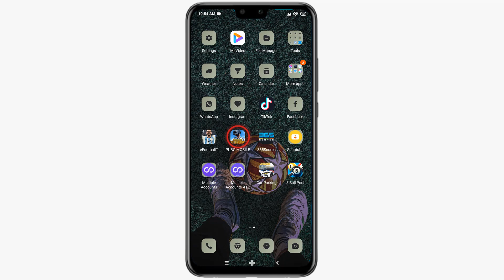Comment acheter des uc sur PUBG mobile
Dans ce Tuto facile et rapide on va vous expliquer par étapes comment gagner des uc sur PUBG mobile

Comment acheter des uc PUBG mobile en ligne
Salut à tous, passionnés de PUBG Mobile ! Aujourd'hui, nous plongeons dans le monde des UC, l'argent virtuel essentiel pour améliorer votre expérience de jeu. Que vous souhaitiez débloquer des skins, des passes de combat ou d'autres éléments exclusifs, savoir comment acheter des UC est une compétence précieuse. Dans cette vidéo, nous allons vous guider à travers le processus, étape par étape, pour que vous puissiez obtenir rapidement vos UC et profiter pleinement des possibilités qu'elles offrent. Restez avec nous pour découvrir comment booster votre arsenal et votre style dans PUBG Mobile. Alors comment avoir des uc sur PUBG  ?

Alors, les amis vous êtes pressées pour savoir comment gagner des uc sur PUBG

Acquérir des UC (Unknown Cash) dans PUBG Mobile est une étape cruciale pour débloquer des cosmétiques, des améliorations, et d'autres avantages dans le jeu. En quelques étapes simples, vous pouvez acheter des UC directement depuis l'application. Tout commence en cliquant sur l'icône des UC, où vous avez le choix parmi différents packs. Une fois votre choix fait, vous pouvez ajouter une méthode de paiement et suivre les instructions pour finaliser l'achat. Avec vos UC en main, vous pouvez personnaliser votre expérience de jeu et obtenir les objets qui vous démarqueront sur le champ de bataille.

Comment acheter des uc sur PUBG
Ces instructions vous expliquent comment Acheter UC PUBG Mobile en ligne pas à pas
1- Ouvrez 'PUBG MOBILE'
2- Cliquez sur l'icône des UC
3- Choisissez un pack à acheter
4- Ensuite, ajoutez une méthode de paiement et suivez les instructions pour acheter le pack et obtenir les UC
Alors savez vous comment gagner des uc PUBG mobile, C'est tellement facile que vous l'avez imaginé. N'est-ce pas ?

J'espère que ce Tuto était très utile pour vous et que vous avez appris comment avoir des uc sur PUBG mobile

Si vous avez des questions sur le sujet 'comment gagner des uc sur PUBG mobile', n'hésitez pas à les poster sur les Commentaires

N'hésitez pas à partager cette vidéo avec vos proches et vos amis pour leur expliquer comment obtenir des uc sur PUBG mobile

Tuto : comment acheter des uc sur PUBG mobile

Catégorie : acheter des uc sur PUBG mobile

Voir aussi :
Comment gagner des uc sur PUBG mobile